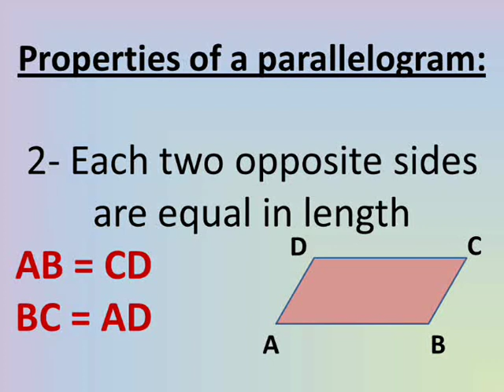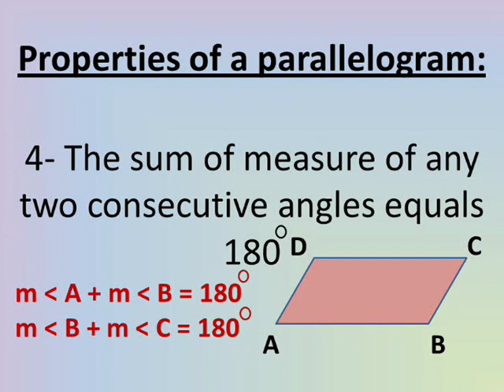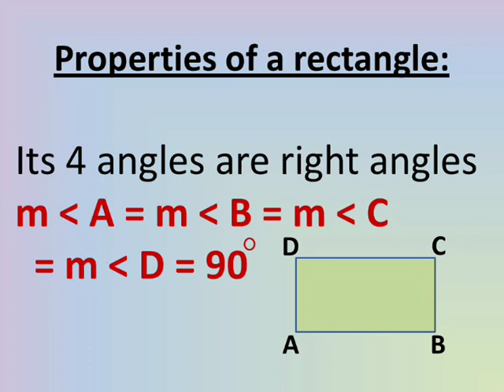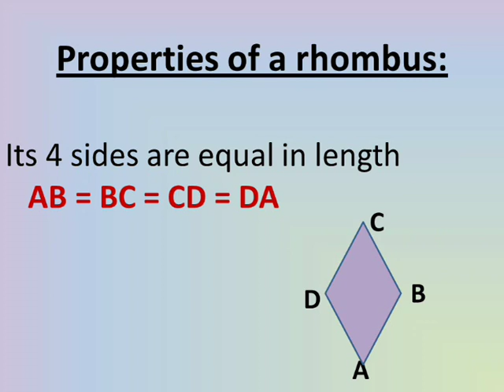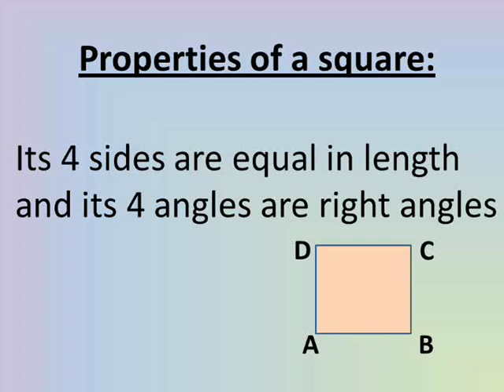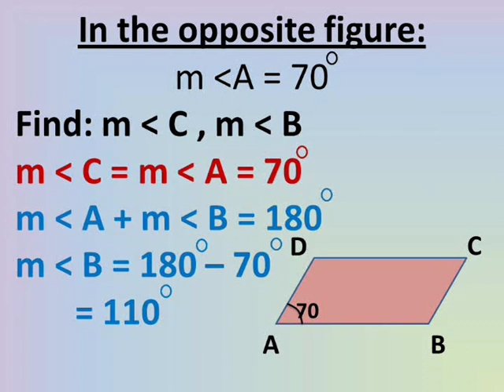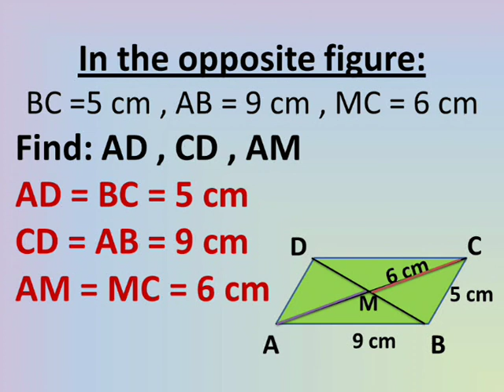primary 6 math lessons first term unit 3 relations between geometrical shapes شرح ماث الصف السادس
شرح دروس رياضيات لغات الترم الاول الصف السادس الابتدائى الوحدة الثالثة